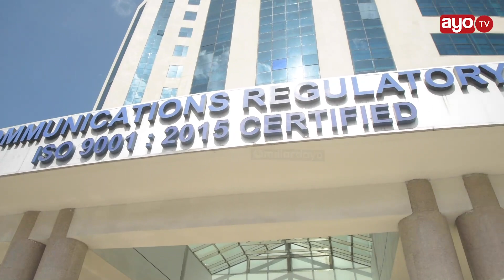TANZANIA, RWANDA ZAINGIA MAKUBALIANO YA MAWASILIANO, WAZIRI NDUGULILE AFUNGUKA ITAKAVYOKUWA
Serikali ya Tanzania imeingia makubaliano na nchi ya Rwanda kwa lengo la kushirikiana katika kuhakikisha sekta ya mawasiliano na teknolojia  inakuwa zaidi baina ya nchi hizo.

Hayo yamebainishwa jijini Dar es salaam July 16, wakati wa ziara ya Waziri wa Habari na TEHAMA wa Rwanda  Paula Ingabire  akiwa ameambatana na mwenyeji wake Waziri wa Mawasiliano na Teknolojia ya Habari wa Tanzania  Dkt. Faustine Ndugulile walipotembelea Mamlaka ya Mawasiliano Tanzania TCRA.